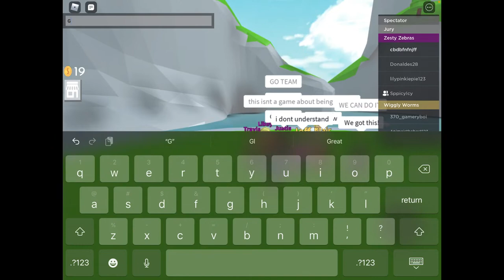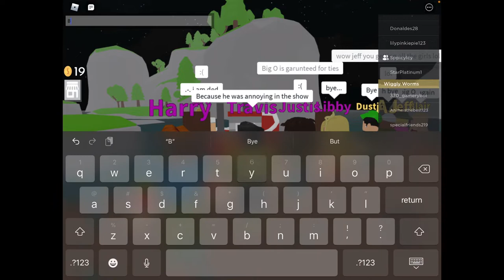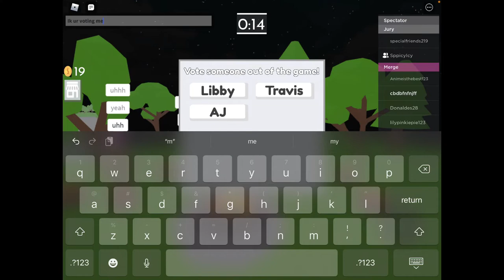Playing Total Drama With My Friend Jaya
Today me and my friend Jaya played total drama in roblox. Thanks to Jaya for making the thumbnail!